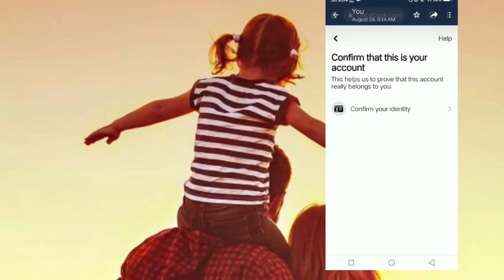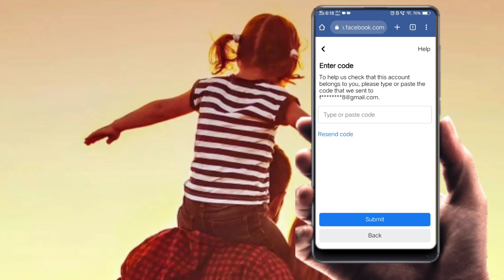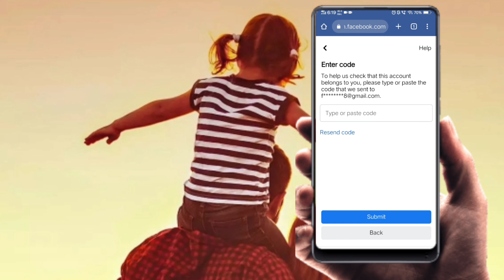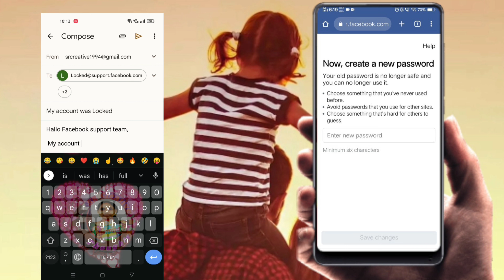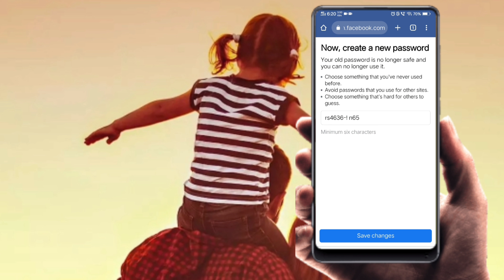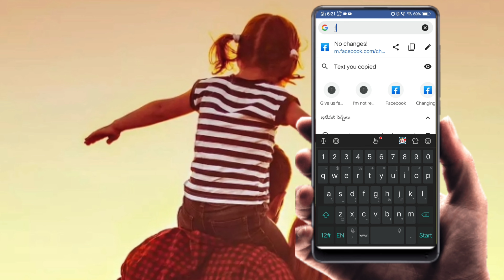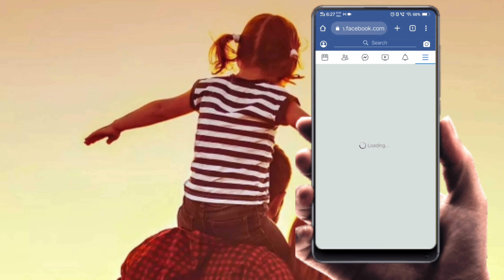💯Change Option | Facebook Account Locked How to Unlock Without Identity In Telugu#srcreativethought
💯Change Option | Facebook Account Locked How to Unlock Without Identity In Telugu

Your account has been Locked How to Unlock

Published by
Sr creative thought Channel Owner
Srilatha.